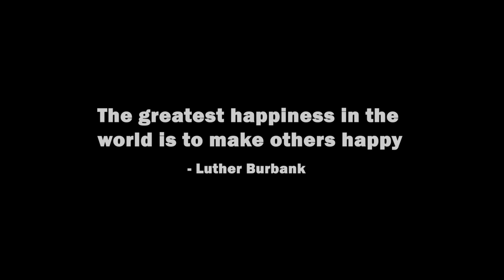Buying Everything sa isang STREETFOOD VENDOR